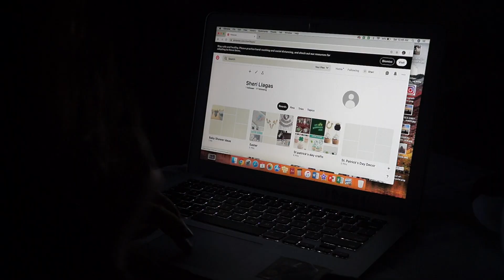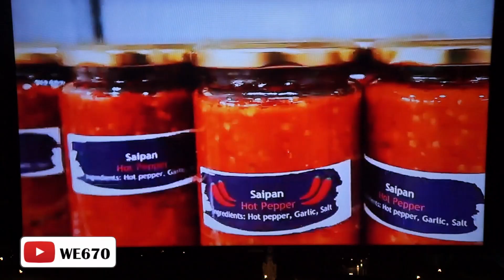15 things to do during quarantine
Hello and Hafa Adai! I hope all of you are staying safe AT HOME. Here’s 15 activities you can do during this quarantine. Enjoy

Music Info: Title: Tired Artist: Outdoors Genre: Aesthetic